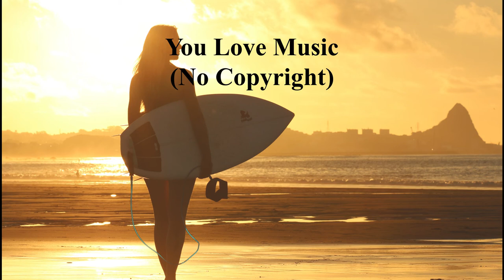LAKEY INSPIRED - Blossom - You Love Music (No Copyright Music)